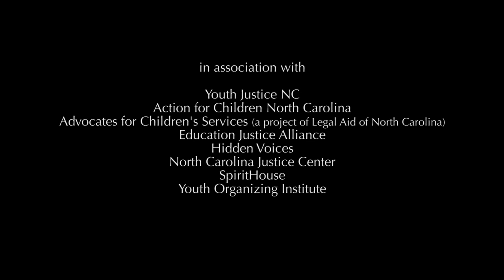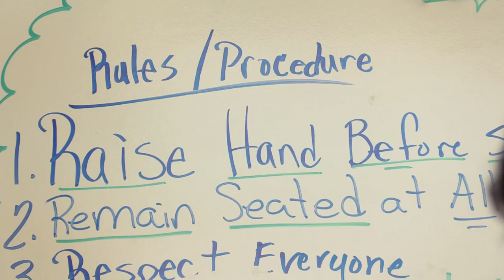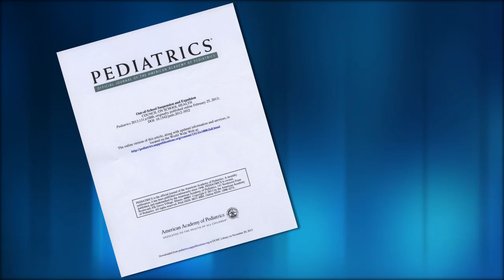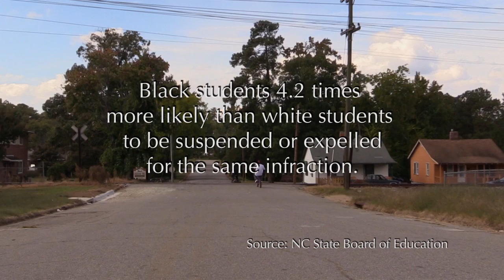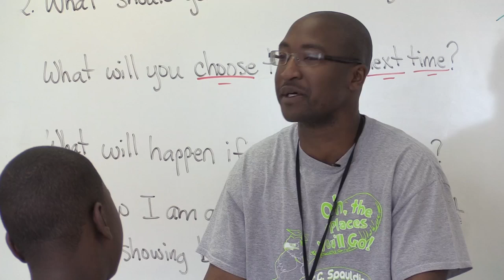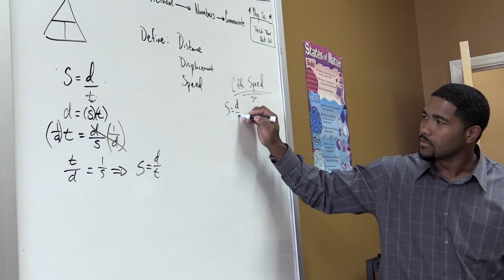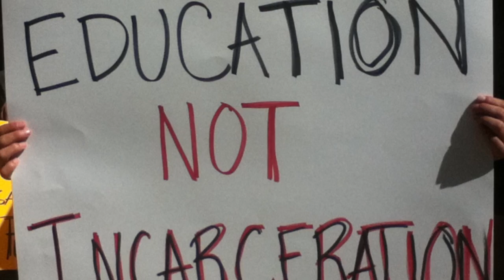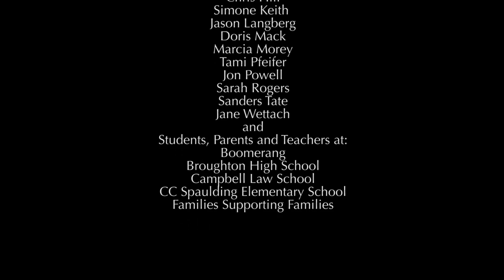North Carolina's School to Prison Pipeline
"North Carolina's School to Prison Pipeline" is a short video produced by students from the Duke University Center for Documentary Studies. It is a vivid portrayal of the devastating effects of laws, policies, and practices that push youth out of school and into the juvenile and criminal systems. YJNC premiered the film on January 23, 2014 to a 200+ member crowd at Duke's Sanford School of Public Policy. It is free to use and we encourage individuals and groups to share it with the community.